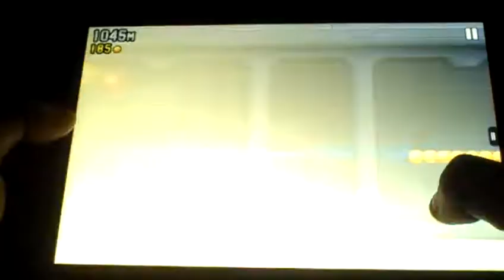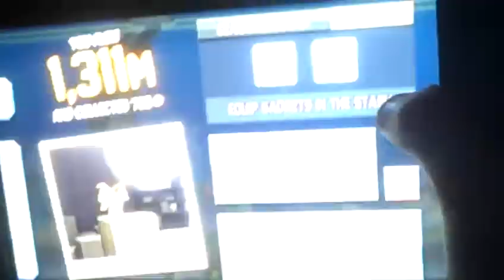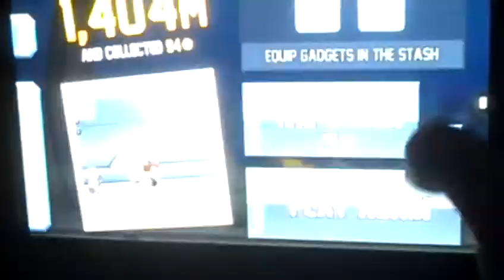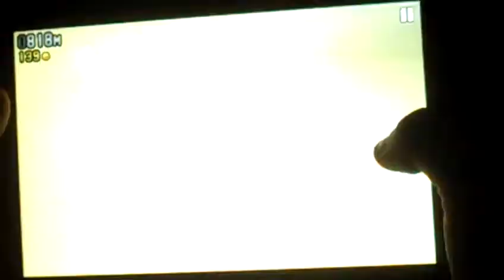JetPack JoyRide - 1 Teddy Bear PARTY!!!!!!!!!!!